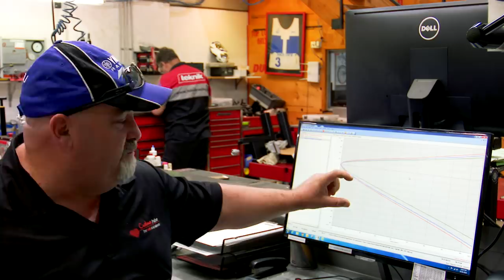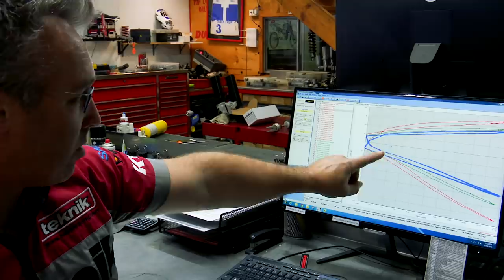Dirt Bike Fun - Yamaha WR250R Rally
A crazy story about a Californian dirt bike rider, Tim Hollis,  whose facebook posts end up getting him to Australia riding a brand new tricked out Yamaha 250 for a Rally.  Action and dirt bike fun to be had by all.  Motorcycle Adventure at its best.